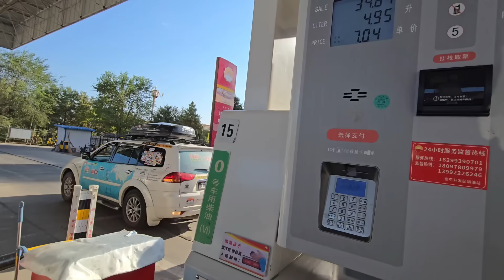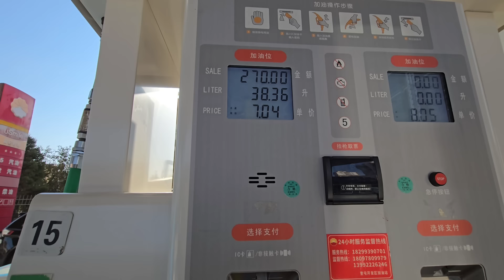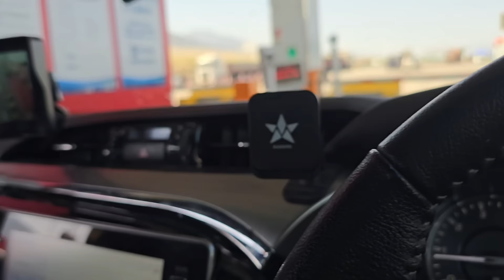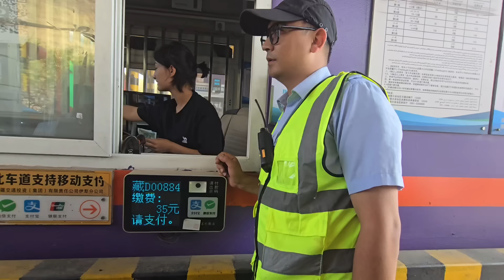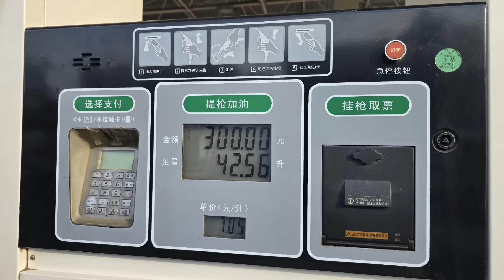Day 23 (Sep 6) Drive of 420 km from Kyutun city to China Border City Khorgas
Day 23(Sep 6), Drive from Kuytun city to Khorgas city at Kazakhstan border. Diatance 420 km.

My journey began in 2012, and it has been nothing short of exhilarating. It all started with a breathtaking trek to Satopanth Lake, a mesmerizing destination that ignited my passion for exploring the great outdoors. Over the years, I’ve gone on to complete more than 40 treks, tackling epic challenges that include the stunning Stok Kangri and the high-altitude Khalindi Khal. With each adventure, I’ve gathered stories and experiences that I can’t wait to share with you to inspire fellow adventurers who are eager to explore the natural world.

But my love for adventure extends far beyond just trekking. I’ve broadened my horizons by completing courses in Basic Mountaineering Course (BMC), skiing, and even advanced scuba diving. This variety of experiences allows me to take you on a multifaceted journey through some of the most awe-inspiring terrains—whether that’s diving into the vibrant underwater worlds or navigating the snow-covered peaks of Himachal Pradesh, Uttarakhand, Jammu & Kashmir, and Leh. Each video captures not only breathtaking landscapes but also the cultural richness of these remarkable places, giving you a well-rounded perspective on their beauty.

Cycling has also played a significant role in shaping my adventures. Among my most exhilarating experiences are my two epic rides from Manali to Leh. These journeys are not just about the physical challenge; they’re also about immersing oneself in the landscape, culture, and the thrill of the ride itself. My channel is dedicated to sharing valuable tips, insightful stories, and unforgettable moments from all of these incredible journeys.

Whether you’re an adventure enthusiast or simply seeking inspiration to explore the world, you’ve come to the right place! Buckle up as we embark on this incredible journey together, sharing each escapade, challenge, and lesson learned along the way.